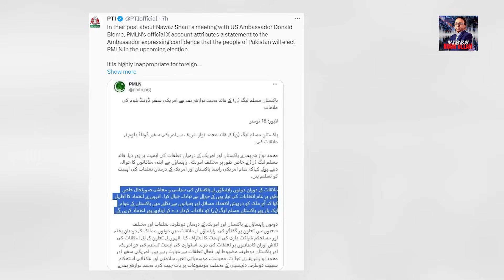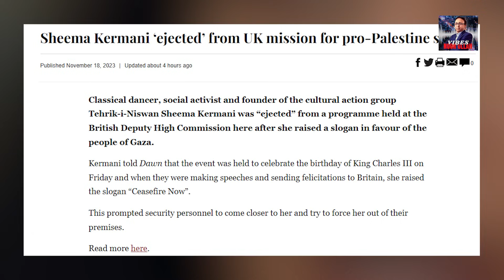PML-N pardoned Imran Khan... !! Nawaz Sharif, American conspiracy and 125 seats of PML-N